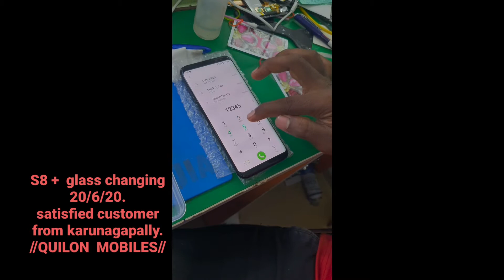S8+ samsung edge phone display glass changing // QUILONMOBILES//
Quilon Mobiles Service Center
Mobile Phone Service Center, 1st floor, Paris Tower, Beach Road, Kollam, Kerala, India, PIN - 691001